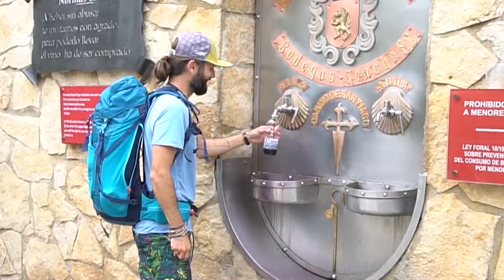Bodegas Irache Wine Tap - Camino de Santiago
Visiting the wine tap at Bodegas Irache along the Camino de Santiago.